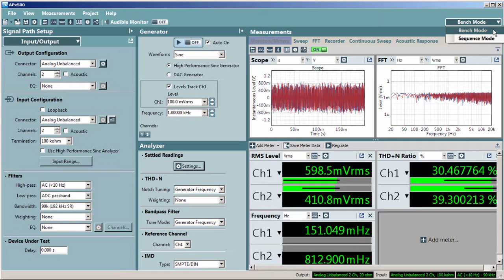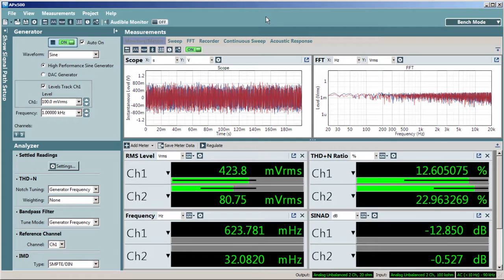QT122 - When to Use Bench Mode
Quick Tip 122 - an overview of APx500 measurement software's Bench Mode.